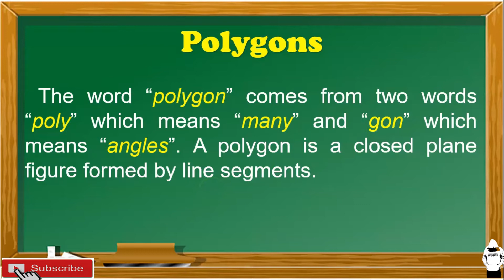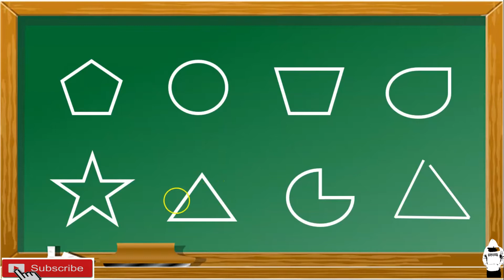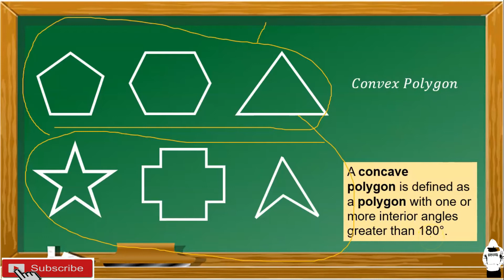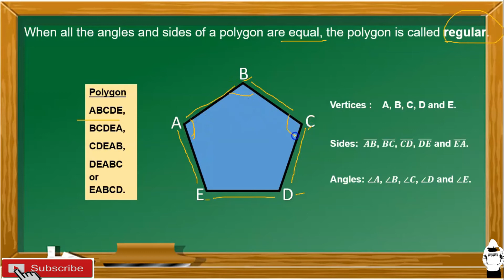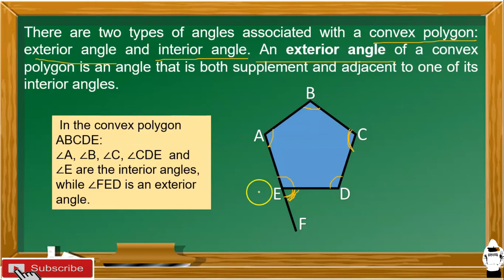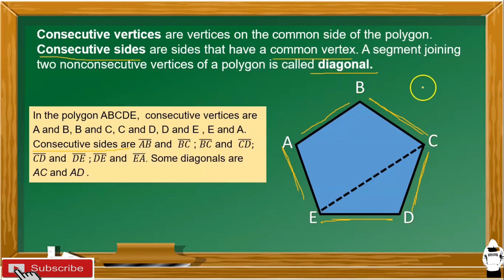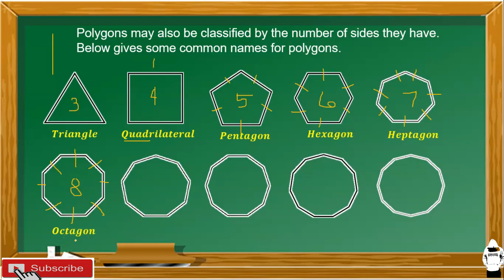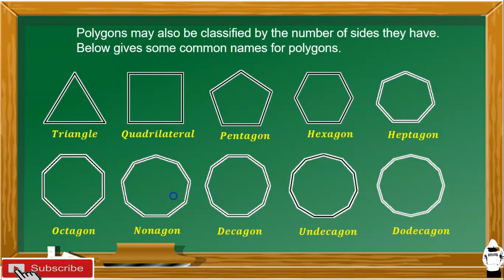Illustrating Polygons ∥ Convexity ∥ Sides ∥ Angles